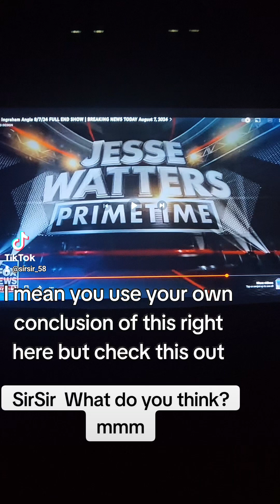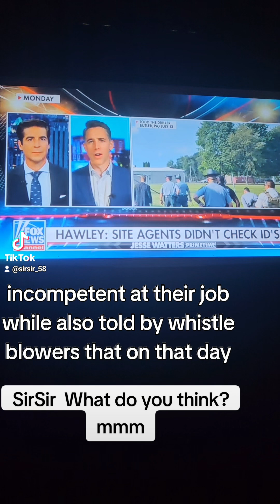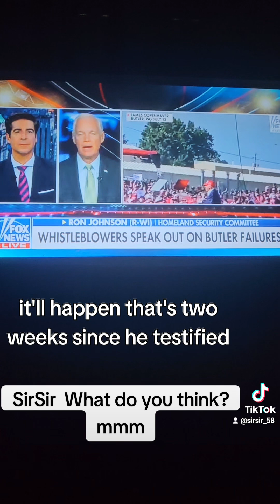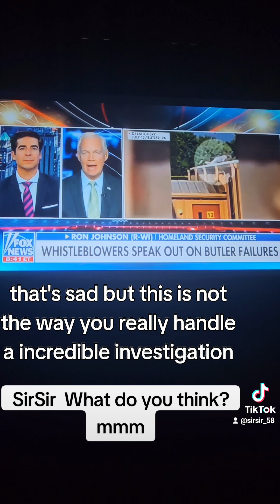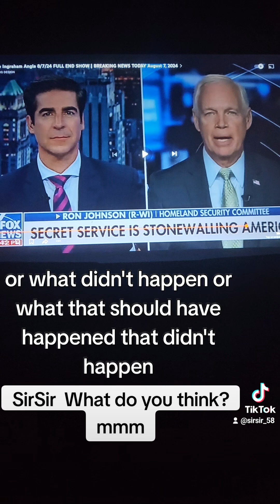SirSir What do you think. mmm